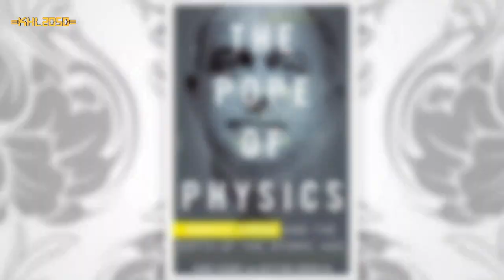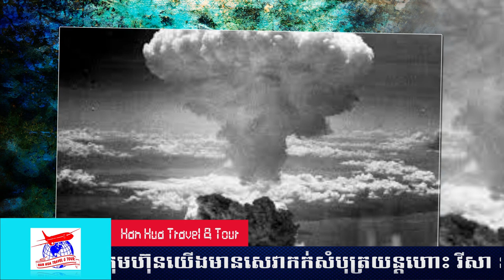Episode 92: Enrico Fermi biography - Enrico Fermi History - បិតារូបវិទ្យា និងបរមាណូ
ប្រធានបទ៖ ​​ បិតារូបវិទ្យា និងបរមាណូ Enrico Fermi

ខ្ញុំបង្កើតវីដីអូឡើង ក្នុងគោលបំណង ចែករំលែកនូវចំណេះដឹង បទពិសោធន៍ និងភាពរីករាយ... ...(បើមានកំហុសឆ្គង សូមមេត្តាអធ្យាស្រ័យ)